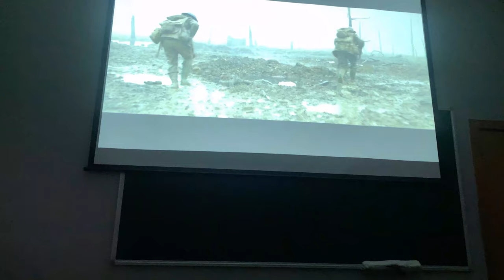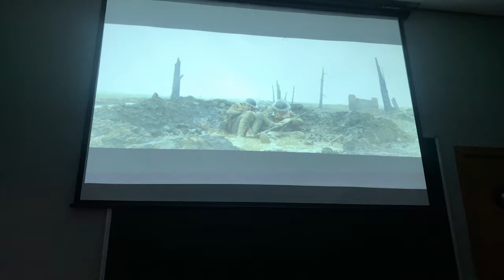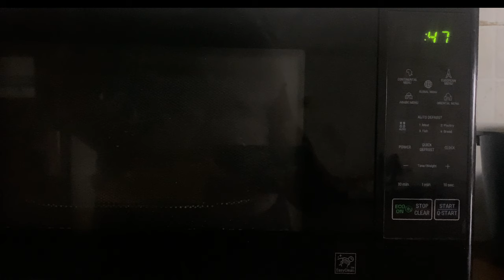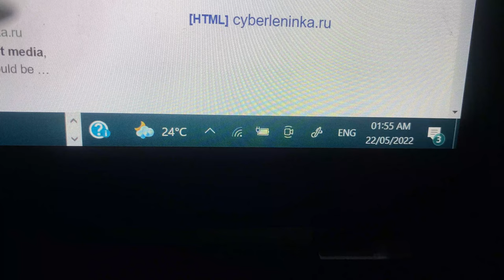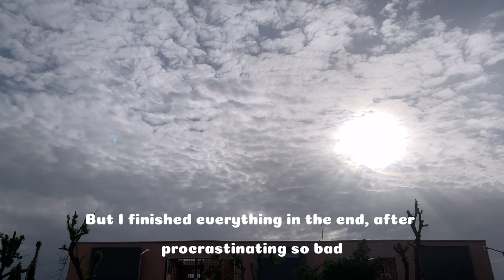Weekend Vlog in my Nigerian Uni | Pan-Atlantic University VibinWithVic🧡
♥Hi babies♥

You have no idea how long this video has been on the backburner lmao. You could probably guess though based on the timeline I reference in some clips.

Buttt I had it and thought it would be a waste not to post it (advice from a friend of mine, thanks babes) so enjoy!❤️

♥xoxo♥

My Wash n' Go Routine on Type 4 Hair | 'How I Make My Hair Curly' PART 1

toriaaudu

♥F O R  P R O M O T I O N S♥